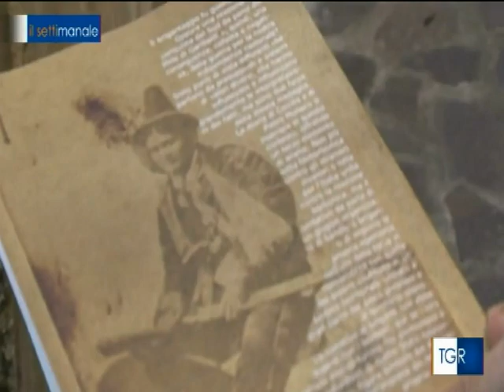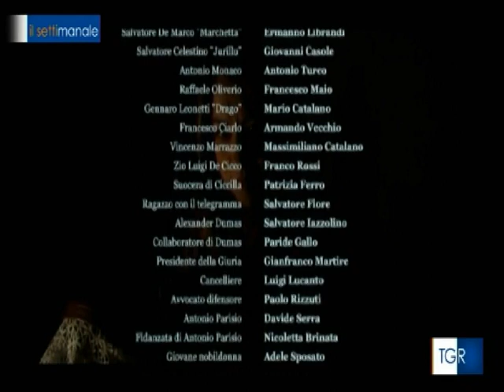Ciccilla RAI tg3 il Settimanale del 26 12 2015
Servizio del tg3 Rai Calabria sul settimanale del 26 dicembre 2015